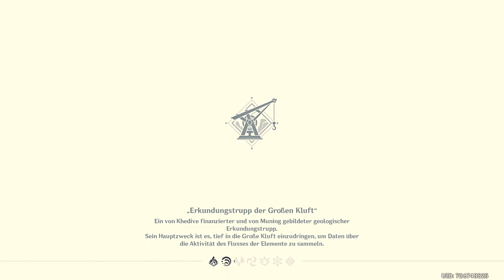Genshin Impact - Große Kluft - Vermisste Kartografin 2 - 2022.07.31